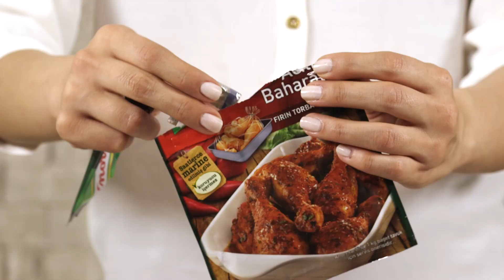Acılı Tavuklu Pizza Tarifi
Kendinizi tavuğun en acısına, pizzanın en lezzetlisine hazırlayın!

4 adet kemiksik tavuk kalça
2 adet lavaş
1 orta boy kırmızı soğan
1/2 SB maydonoz
2 SB mozarella
1 paket baharatlı acılı tavuk harcı
Barbekü sos

İlk olarak tavukları baharatlı acılı tavuk harcının üzerinde belirtildiği gibi pişiriyoruz. Daha sonra lavaşları bir tart ya da pizza tepsisine alıyoruz ve çatallarla delikler açıyoruz. 1o dk kadar 200 derecelik fırında pişirin. Daha sonra tavukları lime lime olacak şekilde parçalayın ve 2 Y.K barbekü sosu pişip soğuyan hamurun üzerine yayın. Sonrasında mozzarella peynirini, kıyılmış maydanozları, pişen tavukları ve kırmızı soğanı yayın. 200 derecelik fırında 10 dk daha pişirin. Son olarak çıkınca henüz sıcakken taze karabiber ve maydonoz ile servis edin.

En yeni yemek videolarını ve tariflerini Onedio Yemek Facebook hesabından da takip edebilirsin: